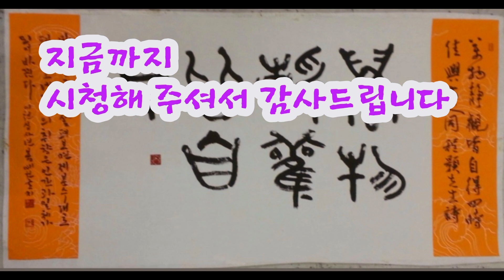행서 천자문 31 서예의 꽃~ 예술의 극치~ 운필,書道,書法, Calligraphy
행서천자문

후원계좌 경남은행 이중호
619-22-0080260